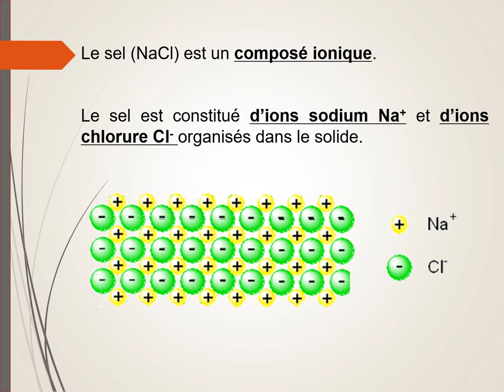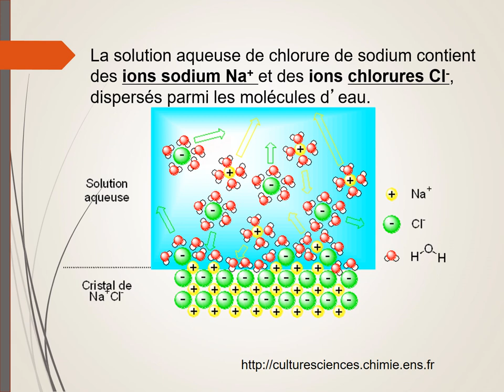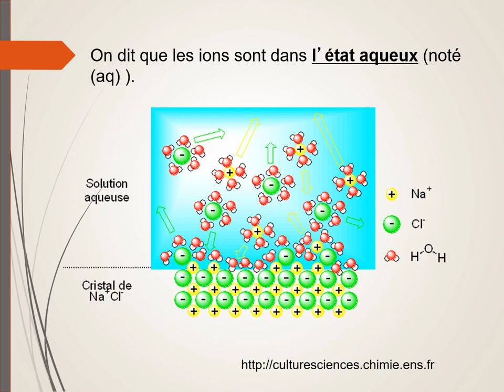Dissolution d'une espèce ionique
Que se passe-t-il lorsqu'on dissout du sel (solide ionique) dans de l'eau ?
Dispersion des ions parmi les molécules d'eau.
La solution conduit le courant.